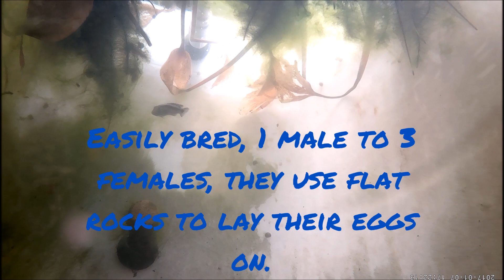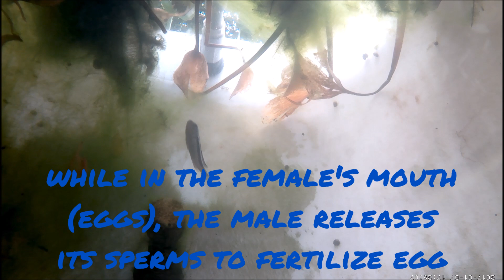how about :Electric Blue, Maingano Cichlid care preferences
Here are some facts about Maingano a Species from the Mbuna Cichlid species.While you watch my very own collection.

Remember :

Pseudotropheus cyaneorhabdos is a species of cichlid endemic to Lake Malawi where it is only known from around Likoma Island where it prefers rocky substrates at depths of from 5 to 10 metres. This species can grow to a length of 7.5 centimetres SL

he Maingano Melanochromis cyaneorhabdos is a newer arrival as a recognized species. It was scientifically described as recently as 1997 by Bowers and Stauffer. It is endemic to Lake Malawi, Africa, but is found in a very limited area. It occurs only at Likoma Island situated the halfway point of the lake, but on the eastern side close Mozambique.

It belongs to a group of cichlids called Mbunas. There are 13 genera full of very active and aggressive personalities of Mbuna cichlids. The name Mbuna comes from the Tonga people of Malawi and means "rockfish" or "rock-dwelling". This name aptly describes the rocky environment these fish live in as opposed to being open water swimmers like the Utaka cichlids and other "haps" . Some other common names this fish is known by are Melanochromis Maingano, Maingano Cichlid, and Mangano Fish or Mangano Cichlid.

Regards
Raliegh